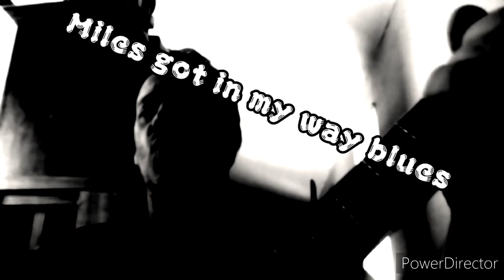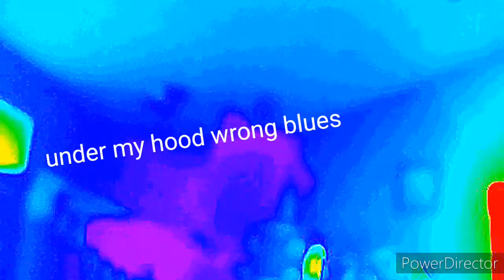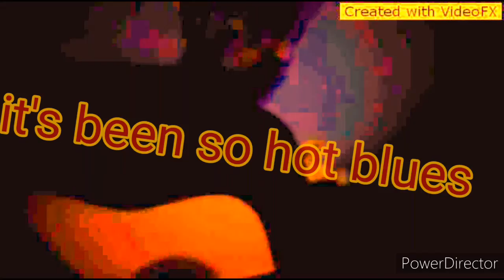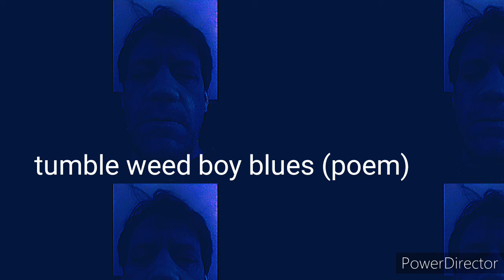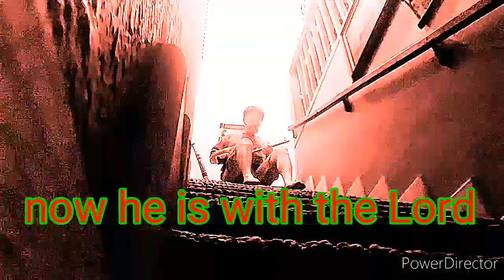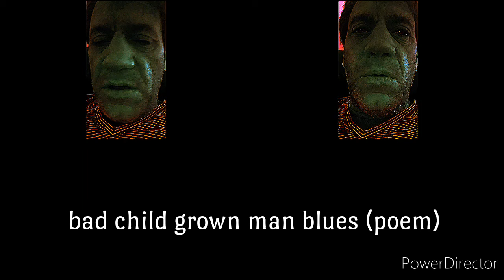R.L.C. recording responsibilities vol . 11 live improvised performances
rlc Aug.2020